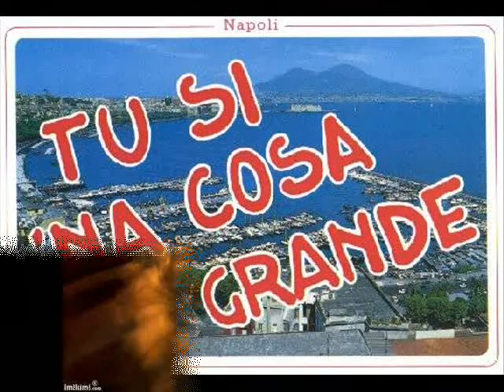Margherita Sada canta Modugno!!!! "Tu sì 'na cosa grande"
Un grande successo in Italia e nel mondo!!